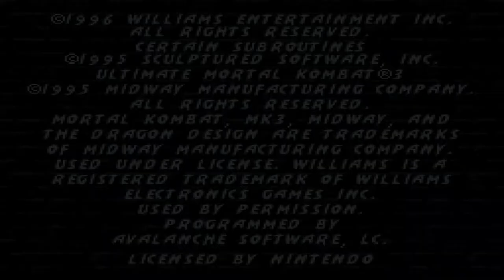UMK3 - Milky AKA Lass Boss Vs Dupree - Tournament - Sheeva Crashes Game - Part 7